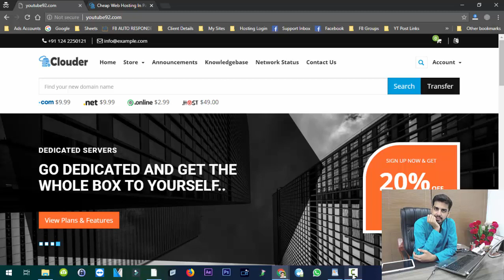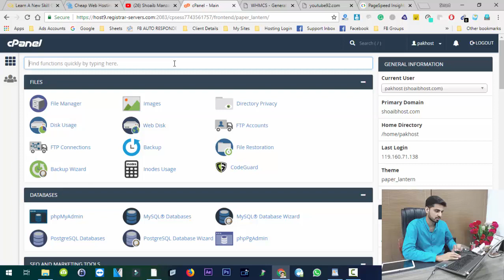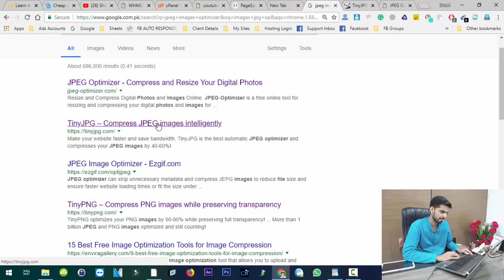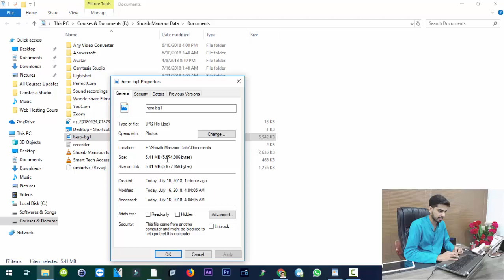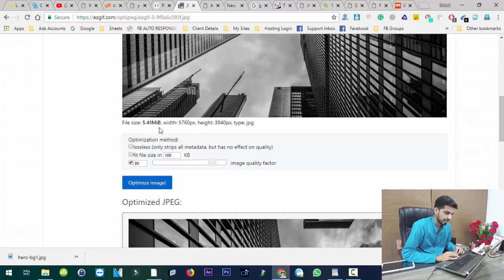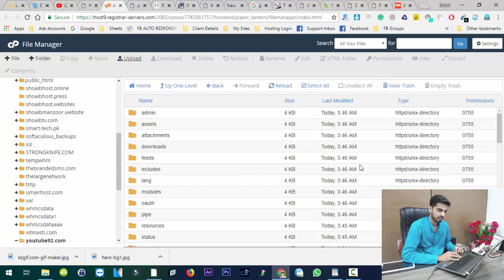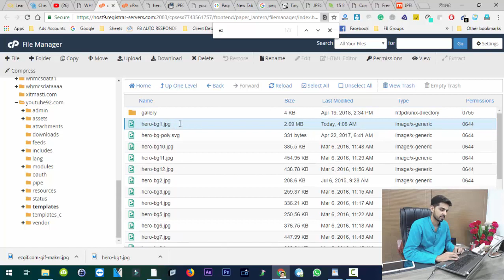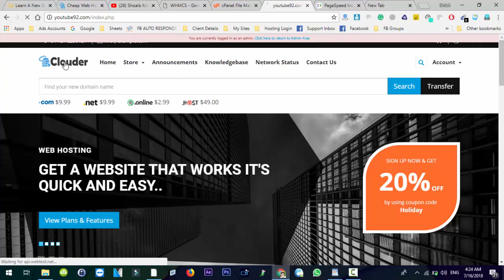How To Optimize Your WHMCS Website With Compression In The cPanel? Part-8 ShoaibHost.CoM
Shoaib Manzoor is a web developer, SEO expert, Online Mentor & marketer working for last 8 years on the internet and managing several successful websites. You can contact him via Email or on Facebook.